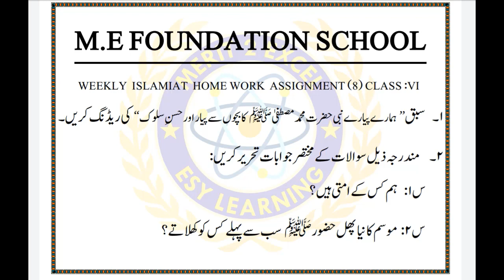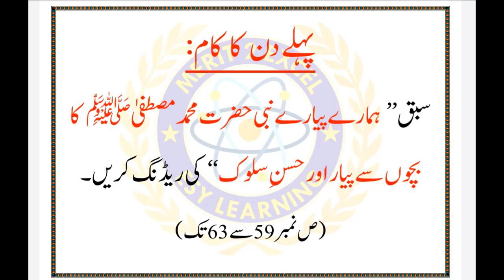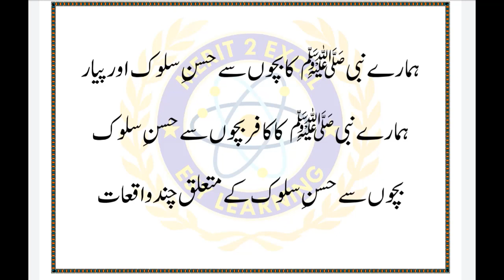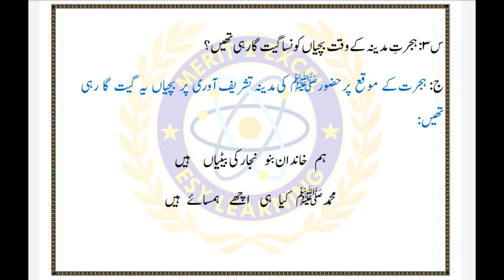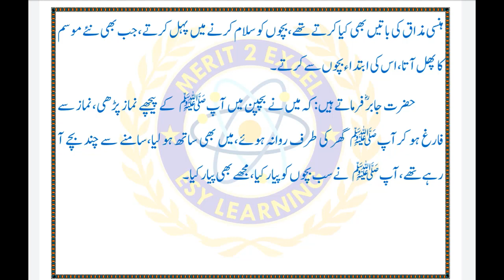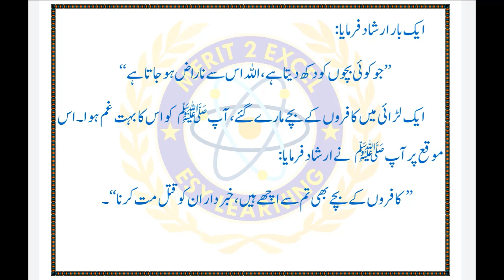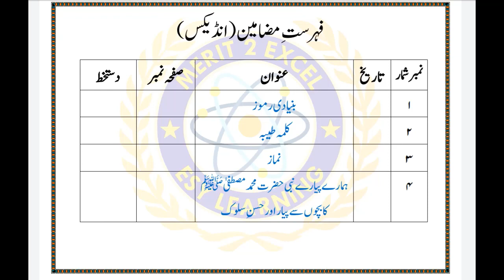Class 6 Islamiat HW8 Hamaray Pyaray Nabi ka bachoon sae husne Salook M E School